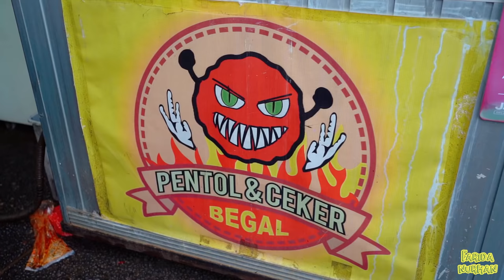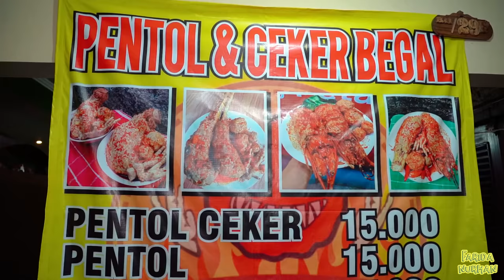VIRAL FARIDA NURHAN DI CEKOKIN BAKSO BACOK DAN BAKSO BEGAL, PERUTNYA NANGIS - MULAS - KEPEDESAN..!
Gengs. mau cerita dikit ya, Omay bukan tipe perempuan yang suka menoleh ke belakang dan mengingat apa yang terjadi kemarin, dulu, masa lalu ( apalagi kejadian yang kurang menyenangkan). Karena menurut Omay kalau ingat - ingat masa lalu terus kapan majunya, satu lagi Omay selalu maafin siapa saja yang pernah jahatin Omay di masa lalu baik dalam hubungan pribadi, kerjaan atau berteman. Tapi biasanya kalau sudah di jahatin Omay itu malas untuk berteman, berhubungan, baikan lagi. Takut kejadian lagi dan untuk memprotek diri saja.

Bukan jamannya lagi dan bukan Omay banget. Teman cukup 1-2, Team yang solid, kerjaan semua lancar dan paling penting anak - cucu sehat selalu, bersyukur itu sudah pasti.

Enjoy the video and selamat ngiler.

Anyway by the way busway, Lauk handalan Farida Nurhan dan Sambal Teri Dewa yang sedang viral sudah bisa di order lagi ya! untuk informasi lengkapnya langsung cek dan follow IG @ngemplok_by_omay WA : 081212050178
Atau klik link di sawa ini untuk order via SHOPEE / TOKOPEDIA / WHATSAPP
RESEP ASLI FARIDA NURHAN, PEDASNYA BIKIN GEMETARAN!!!

PENTOL CEKER BEGAL
Jln Jupiter Barat, Blok H2, No 29F.
Margahayu Raya - Bandung
Buka jam 1.30  Siang - 8.30 Malam